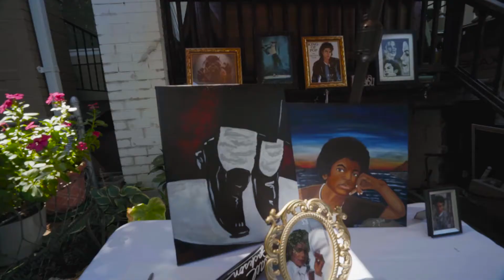Flowmotion of Washington D.C. - Film Production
Visual creative tour all around Washington D.C.

MC Brooks

Video shot with A7sii 24fps in slog3
Glidecam